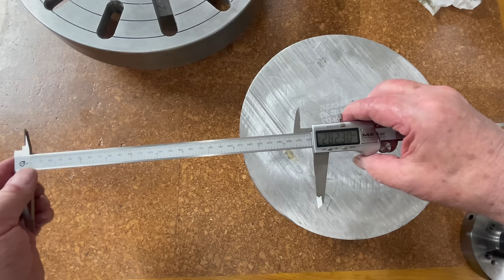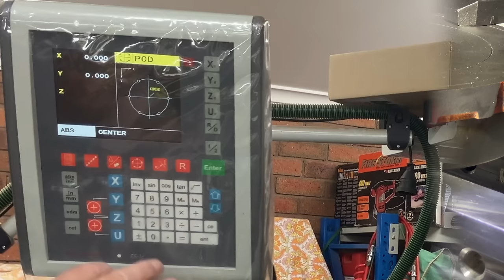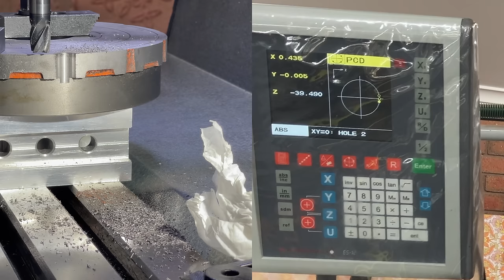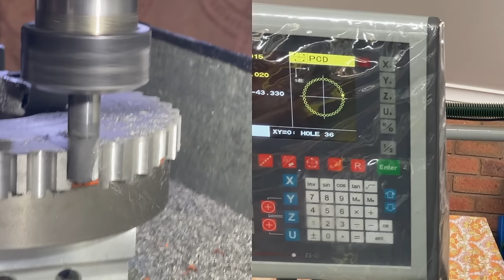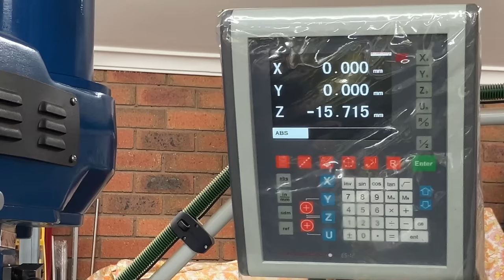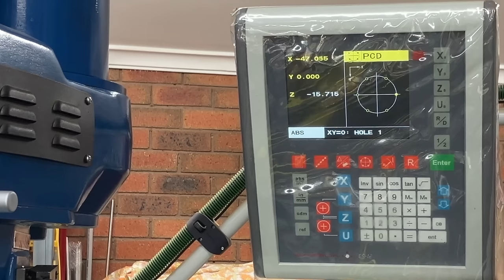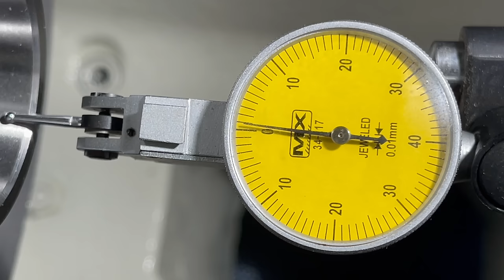The Most Accurate Lathe Chuck - Shop Made Tools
The ULTIMATE in lathe accuracy! A GRIP-TRU collet chuck. This Collet Chuck has a D4 mount and is to be fitted to a D8 spindle.

In this video I convert a faceplate into a mount for an ER40 Collet Chuck. The difference in spindle size is significant with the D4 spindle being 125mm and the D8 spindle is 220mm.

The objective is to create the most accurate Collet Chuck with the collet taper returning a 0.003mm (0.00018”) TIR.

Timestamps:
0:00 Introduction
1:10 Titles
1:20 Description
2:45 Machining set-up on the Mill
3:35 Trepanning the faceplate
5:20 Separating the centre from the outer rim
5:44 Turning the outer edge
6:25 Centering the plate on the Mill
7:45 The first plunge cut
8:04 Setting the DRO
8:50 Milling the dimples around the periphery of the plate
10:29 Machining the plate on the lathe
10:54 Changing the cutter
11:10 Turning the groove with a form tool
12;20 Facing the plate and machining the relief
13:55 Changing the insert
14:54 Test fit
15:10 Setting the DRO
15:51 Drilling and tapping the mounting holes
17:30 Drilling and tapping the set-tru holes
19:10 Set up the chuck on the Mill
20:12 Setting the DRO
20:40 Drill and counterbore the mounting holes in the chuck
23:05 Machining the push rods on the Colchester
23:45 Final assembly
25:15 Dealing the chuck in on the lathe
27:50 Final check
28:40 A new collet
29 20 Testing the accuracy with an arbor
30:15 Conclusions
30:50 End